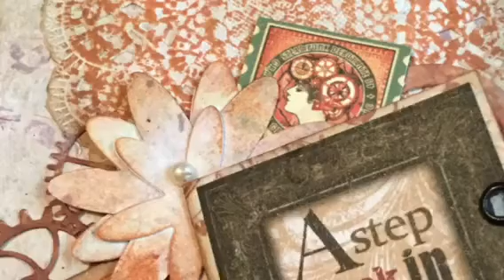Timeless Memories Mini Album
A cardstock scrapbooking mini album using Prima marketing designer papers. Vintage looking and nostalgic.